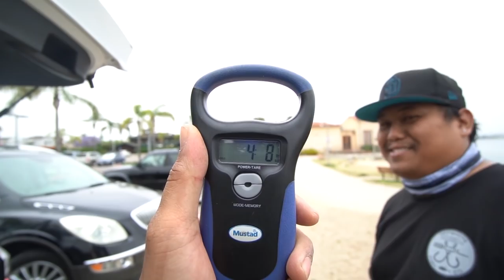Huge Topwater Corvina!!! -- San Diego Bay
He finally got his first ever topwater Corvina!
- Bearz G.

- Rod & Reel –
● Major Craft MS-1 7'11" XXH fast action + Daiwa Lexa-HD 300HSL-P
-- Major Craft Dangan Braid x4 – Multi-Color - (35lb)
-- Major Craft Dangan Fluoro Shock Leader - (25lb)

● Major Craft MS-1 7' M fast action + Daiwa Coastal SV TW 150HSL
-- Major Craft Dangan PE-Line - Multi-Color - (20lb)
-- Major Craft Dangan Fluoro Shock Leader - (20lb)

- Terminal/Lure -
● Major Craft JigPara Surf - Cotton Candy (28g)
● Major Craft ParaWorm Dart Model - Orange Gold (3")
● Major Craft JigPara Spin - Iwashi (25g)
● Major Craft JigPara Spin - Pink Zebra (30g)
● Major Craft JigPara Spin - Cotton Candy (25g)
● Major Craft ParaWorm Shad Model – UV Orange (3”)
● Major Craft ParaWorm Grub Model – UV Orange (2.3”)
● Major Craft JigPara Head - Swim (14g)
● Major Craft JigPara Standard - Pink (20g)
● Major Craft JigPara Standard - White (30g)
● Ima Skimmer – Chrome

Awesome brands...

Sick videos...

Dope beats...